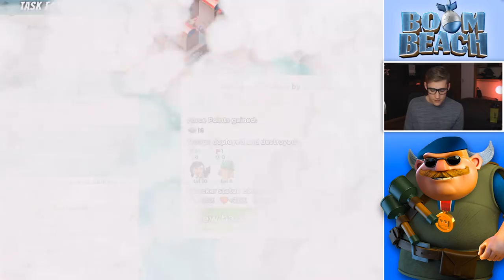Boom Beach Low Level Operation Gameplay! How to Help your Task Force!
Back on my free to play account! Low level operation tutorial, tips and tricks! Helping your task force as low-mid level! Best Boom Beach gameplay, attack strategies and amazing base designs here on CosmicDuo

Main Task Force (Rejects Redux)- 9PJLV9VJ
Feeder Task Force (Mini Rejects) - 92CPRY2U

We are two teens who take gaming to the next level! We post two times a day! Both of us have over 4 years of experience on YouTube. Over the years we have found tons of tips and tricks on YouTube. We post Boom Beach and Clash Royale base/deck layouts, plus some great tips and tricks!